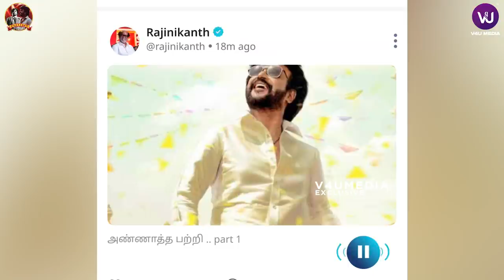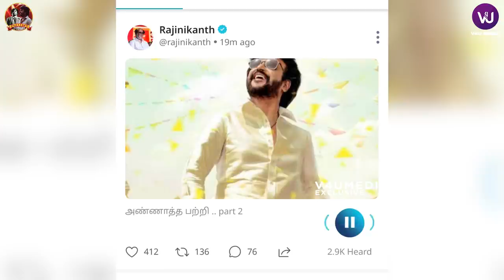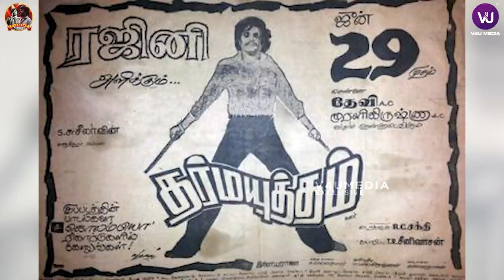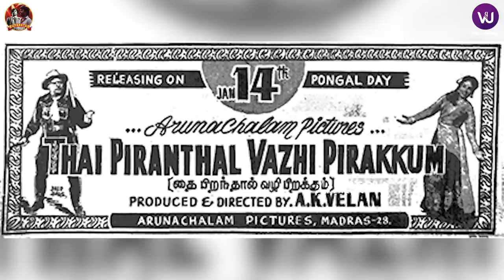அப்போ நான் கதை-ல நடிக்கிறானான்னு கேட்டாரு | Director Siva Exclusive| Superstar Forever |Epi-4 Part 2